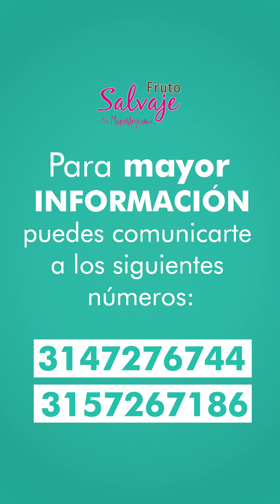¡Recibe ingresos desde casa!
¡Queremos apoyar a las madres cabeza de hogar de nuestro país y emprendedoras! serpartedelasolución 😃 Por eso, te invitamos a que hagas parte de nuestro proyecto COSECHADORAS DE FLORES.
Requisitos: Tener a nuestras usuarias como PRIORIDAD.
Hablar con VERDAD desde tu propio testimonio (por eso es importante que uses los productos).